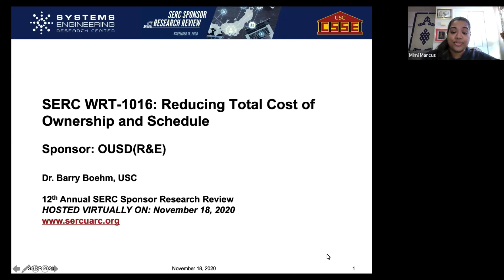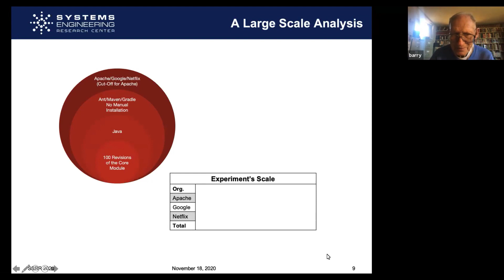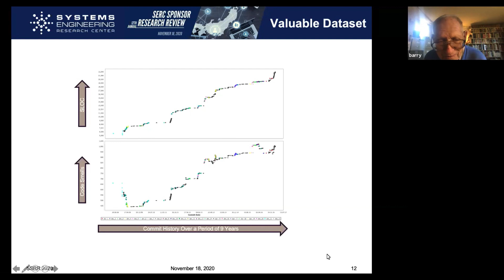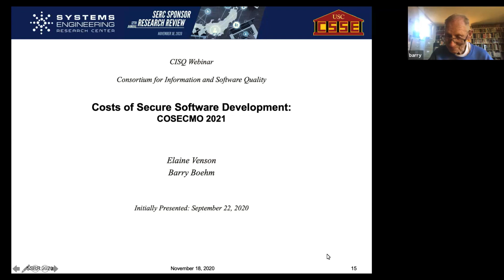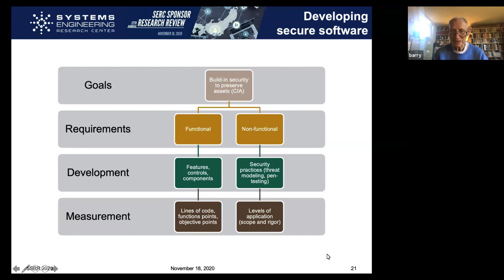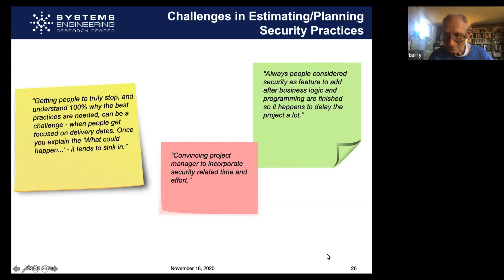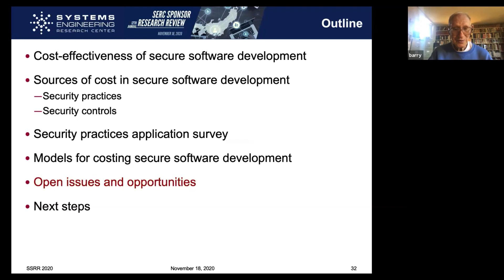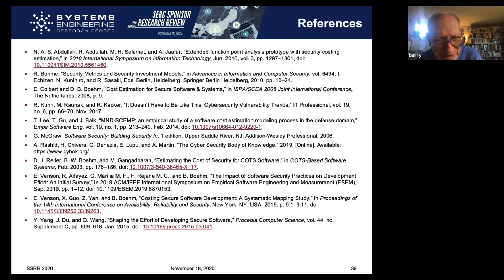SSRR 2020: WRT-1016 - Reducing Total Ownership Cost (TOC) and Schedule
WRT-1016 - Reducing Total Ownership Cost (TOC) and Schedule - Dr. Barry Boehm, USC

Presented on November 18, 2020 at the 12th Annual SERC Sponsor Research Review. Through various keynotes and breakout sessions, the SSRR focuses on the latest research results from SERC researchers aligned with the emerging and critical research needs of sponsors.